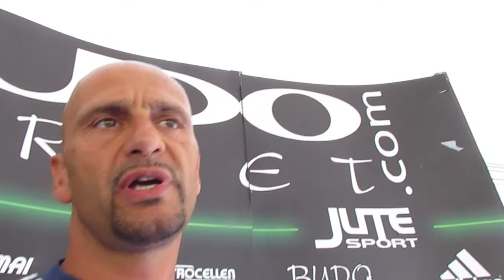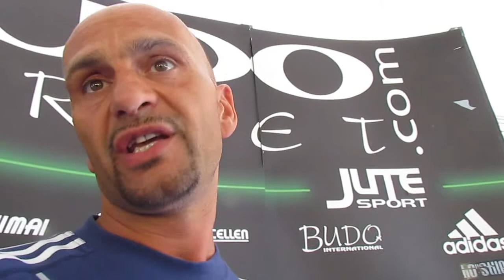Gianbattista Boer per Budointernational.it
Lapo Mazza per Budointernational.it intervista Boer